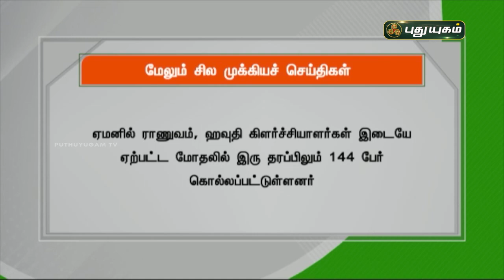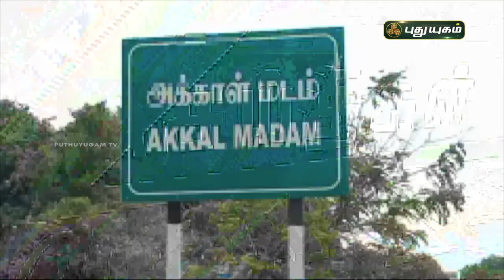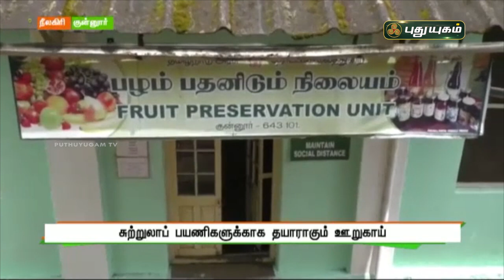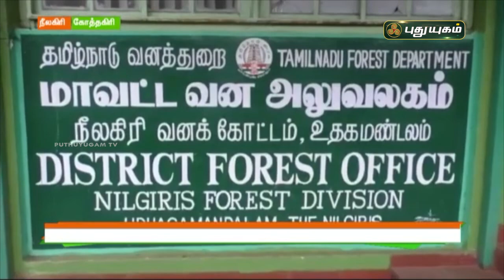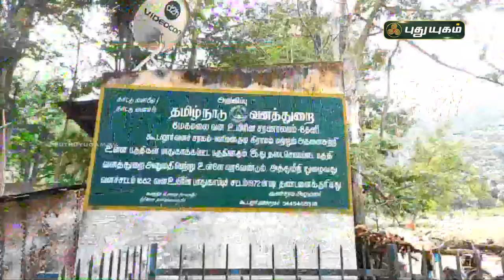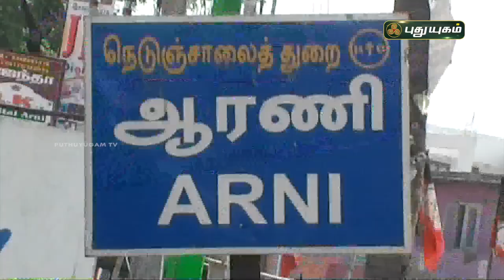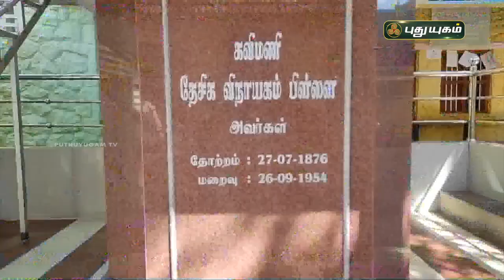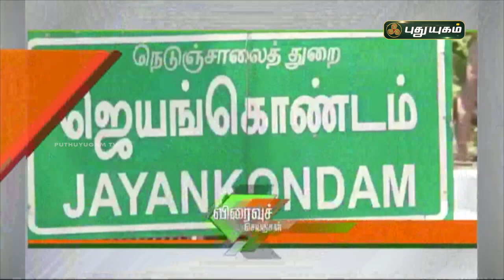புதுயுகம் செய்திகள் | 8 PM News | 26/09/2021 | PuthuyugamTV